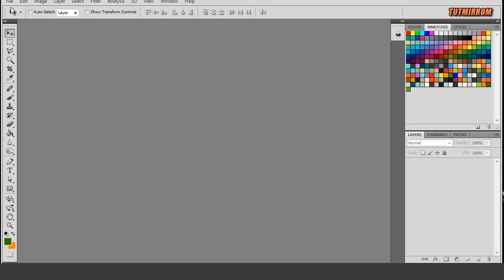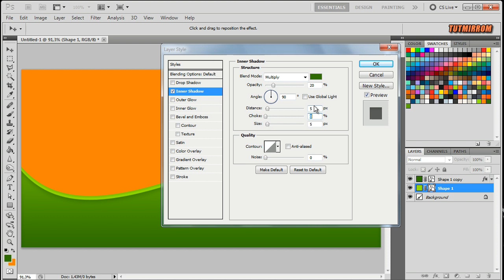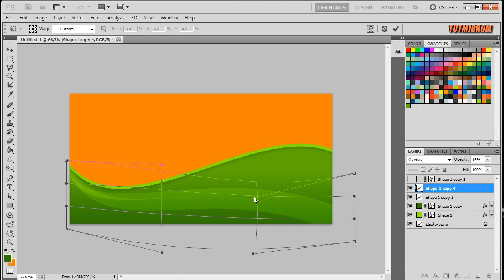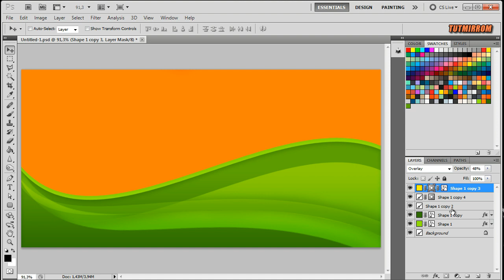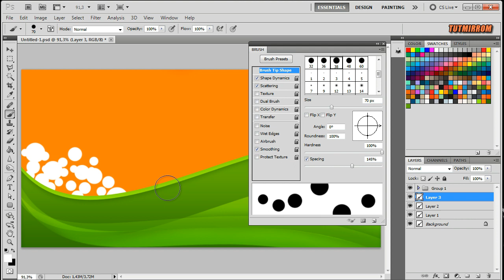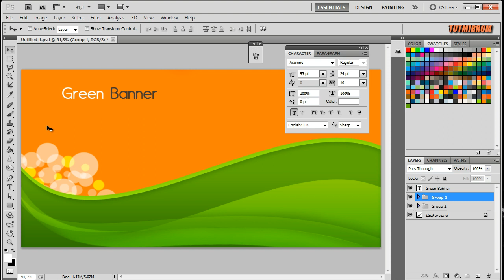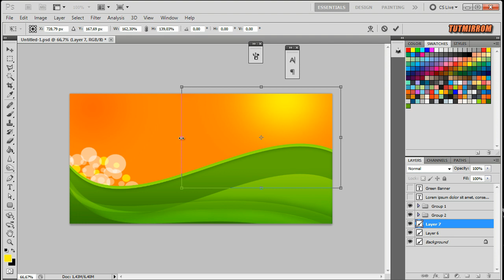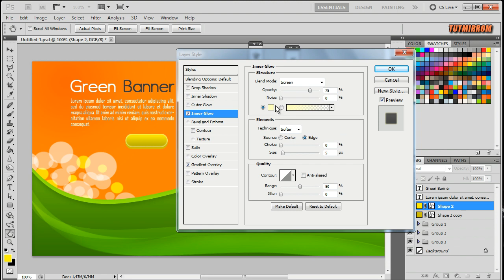Photoshop Tutorial Web Banner Abstract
Today's tutorial we will learn to create web banners abstract in Photoshop. We will make an abstract background in green with a layer mask techniques.

If too fast, select the speed at 0.25 or 0.5